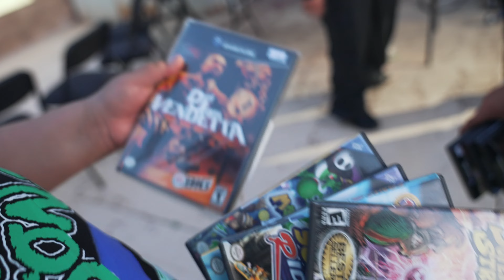WE GO TO OHGEESY’S POP UP! + HEAVEN DOES A CARNE ASADA!